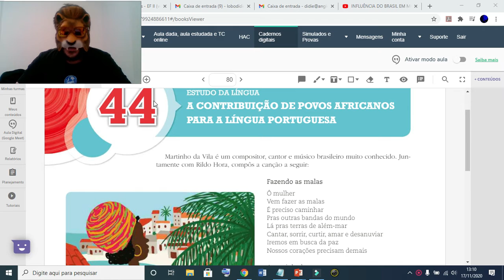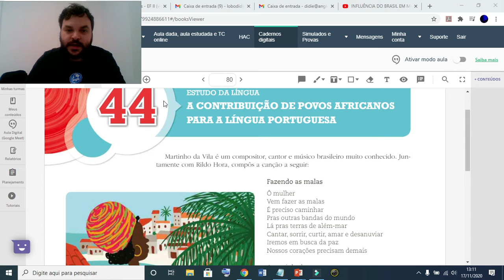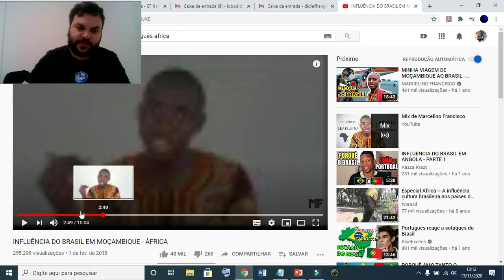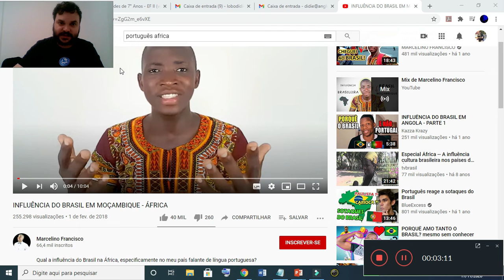AULA 131 - LÍNGUA PORTUGUESA - INFLUÊNCIA DO BRASIL EM MOÇAMBIQUE - 7º ANO